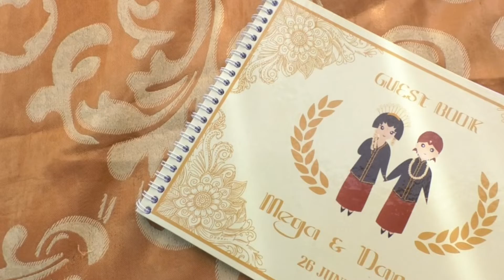Vedeo Wedding Cinematic Mega Danang Baralek Gadang Padang